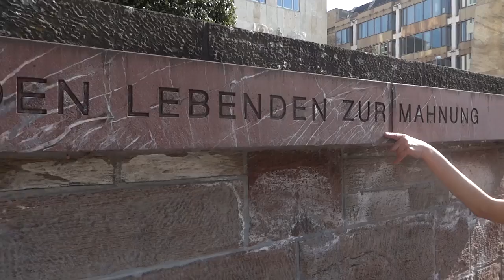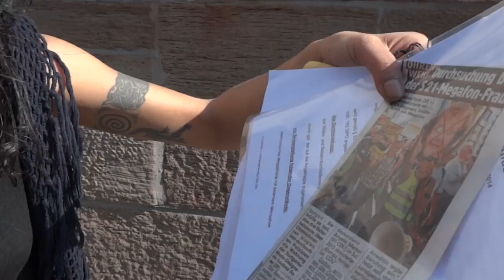Hausdurchsuchung Rahmenbefehl # Justiz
Hausdursuchung bei Aktionskünstlerin und Aktivistin
Viel Lärm um Nichts!
Megafon- Laermtrauma,Berufungsverhandlung: 03.07.14

Gefahrengebiet Rahmenbefehl - Teilen ist wichtig, bitte Teilen, Presse erwünscht
Wir sind Hamburg & Stuttgart ist überall.
Berufungsverhandlung: 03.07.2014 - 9:00 Uhr im Landgericht Stuttgart

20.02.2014 war die Hausdurchsuchung!!! 5 Beamte in Zivil,
V-karte steht Staatsschutz drauf!!!

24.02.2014 hat sich der Richter gemeldet bei der Anwältin, so war das nicht angeordnet!!! Der Richter fragt ob das Megafon von mir organisiert werden und der Geschäftsstelle zur Verfügung gestellt werden kann?

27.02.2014 komme ich dem Anliegen des Richters und leihe mir das Megafon nochmal aus, eine Anordnung und Durchsuchung war nicht notwendig!! geht doch wunderbar ohne!

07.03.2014 wird das Megafon von der Geschäftsstelle frei gegeben!!! mit dem Anliegen das ich das zur Verhandlung mitbringen soll. Die Freigabe des beschlagnahmten Megafon was auch sehr sichtlich ist das es sich nicht um das gesuchte gehandelt hat liegt wohl längst der Polizei vom Gericht schriftlich vor.

Teilen ist wichtig, bitte Teilen und wer kann zur Verhandlung erscheinen!
Presse sehr erwünscht